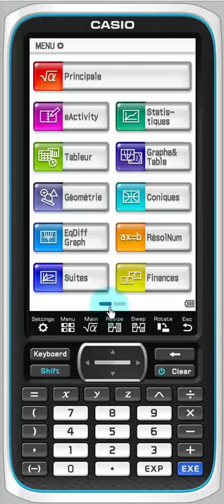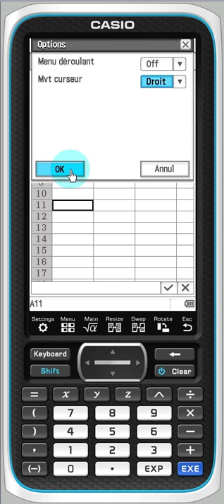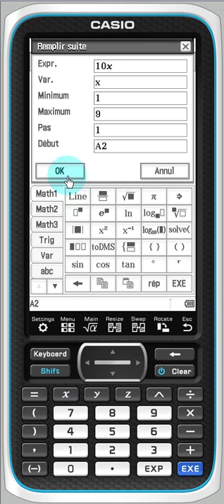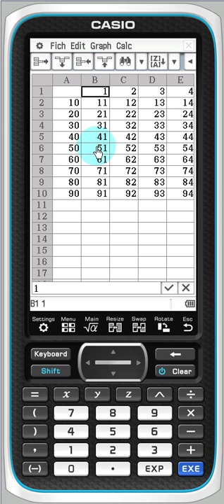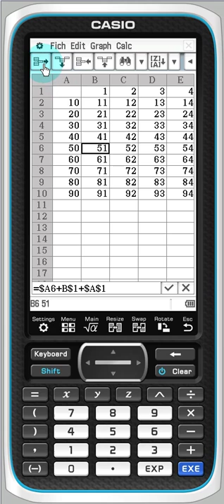TABLEUR: adressage absolu et relatif sur la calculatrice CASIO fx-CP400